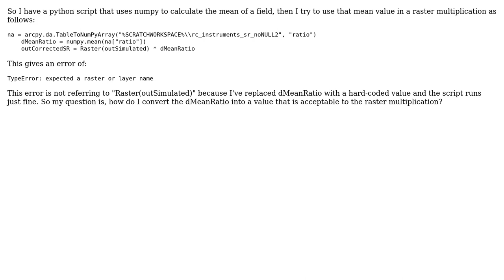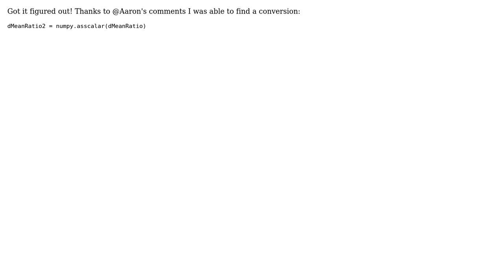GIS: Multiply raster by Numpy derived float value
With thanks & praise to God, and with thanks to the many people who have made this project possible! You are responsible for your own actions.